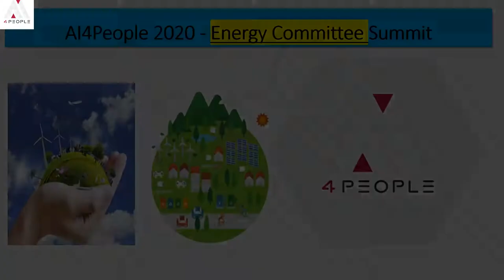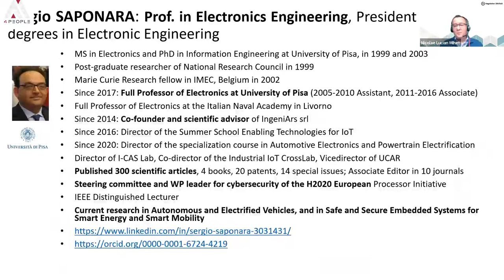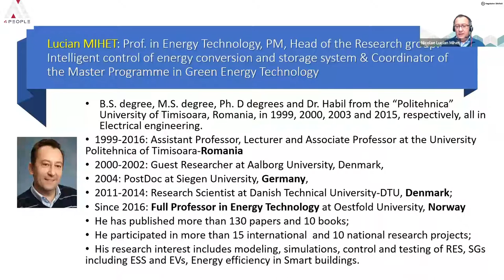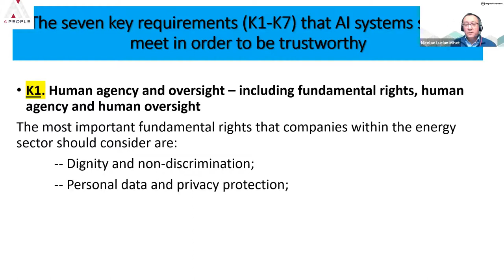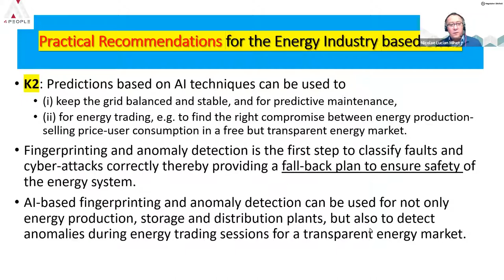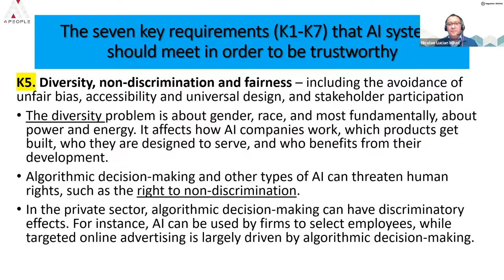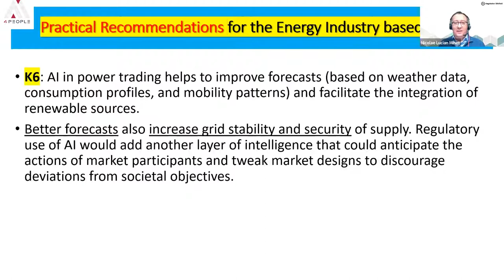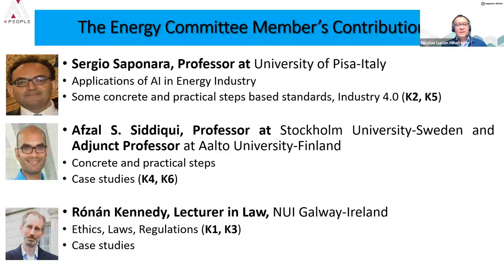Lucian Mihet convenes the Energy Session at the AI4People Summit 2020